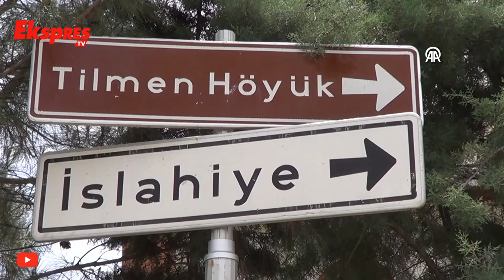Arkeolojik Park Ve Açık Hava Müzesini Ziyaret Ettiler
Gaziantep Üniversitesi (GAÜN) Mimarlık Fakültesi öğrencileri, İslahiye ilçesindeki Tilmen Höyük Arkeolojik Parkı ve Yesemek Açık Hava Müzesi ve Heykel Atölyesi'ni ziyaret etti.